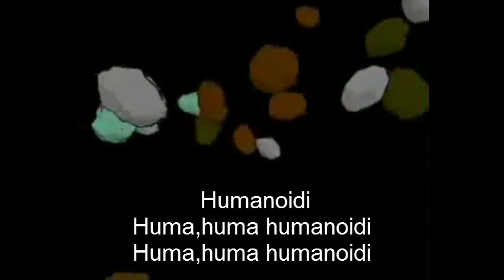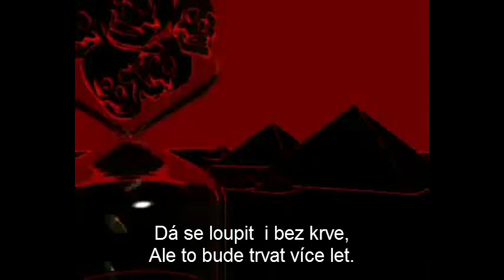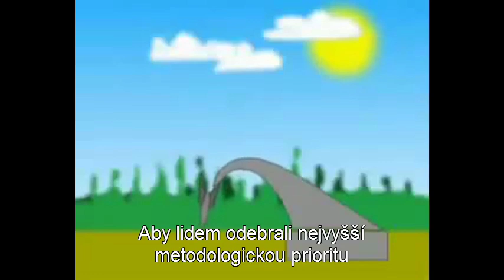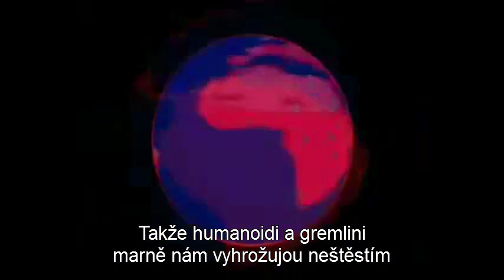Humanoidi - Illuminati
V Rusku velmi oblíbená skladba. Proč asi. Nevím jestli je klip originál, řekl bych že ne. Originální text:Гума, гума, гуманоиды
Гума, гума, гуманоиды
Гума, гума, гуманоиды

В космосе летают астероиды,
Норовят куда нибудь упасть,
А на них летают гуманоиды,
Чтобы на кого нибудь напасть,
Как то полыхнуло на тунгускою,
Землю тряхануло, будь здоров и сошло с небес,
На землю русскую войско гуманоидов воров.

Рыжие, пятнистые, носатые,
Жадные и хитрые притом,
Руки ноги, спины волосатые,
С маленьким обрезанным хвостом.

Вечером под белыми березами,
Высший гуманоидный совет,
Озадачился вопросами,
Выбрать для войны приоритет.

Гума, гума, гуманоиды
Гума, гума, гуманоиды.

А приоритеты то известные,
Самый быстрый просто убивать,
Мировые войны, войны местные,
Вот, где можно грабить убивать,
Можно грабить без кровопускания,
Но уйдет на это больше лет.

Алкоголь, табак и наркомания
Геноцид крутой приоритет,
Есть приоритет давно проверенный,
Суду дать под бешенный процент,
Будут все в долгах уж будь уверенны,
Дети, внуки, даже президент.

Можно пересорить все конфессии,
Бог один, а вот религий тьма,
Создавать духовную агрессию,
Разделять и властвовать в умах,

Есть приоритет хронологический,
Взять архивы все переписать,
Чтобы ход событий исторический,
Русскому народу переврать,
Чтобы высший методологический
У людей отнять приоритет,
На полянке заседал космический,
Этот гуманоидный совет.

Гума, гума, гуманоиды
Гума, гума, гуманоиды.

Видимо узнали гуманоиды,
Есть в России мертвая вода,
И намеж планетных астероидах,
Рыжые слетели господа,
От нее вся нечисть загибается,
Даже если капля попадет.

А у человека все срастается.
Он потом, как новенький живет,
Это наше русское оружие
Под названием мертвая вода,
Мы от бога нашего заслуженно
Получили раз и навсегда.
Та, что гуманоиды и гремлины,
Зря грозят нам страшною бедой,

Чтоб от них очистить нашу землю,
Мы замочим их мертвою водой.

Гума, гума, гуманоиды
Гума, гума, гуманоиды.

Гума, гума, гуманоиды
Гума, гума, гуманоиды.

Гума, гума, гума, гума,
Гума, гуманоиды